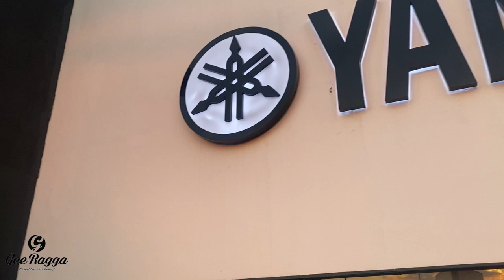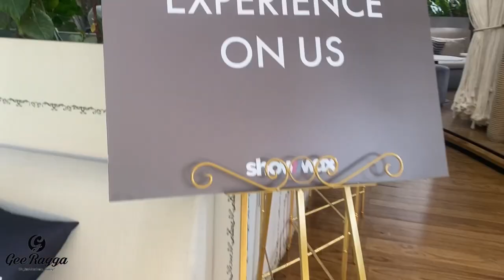show Launch | Ukhamba Album Launch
weekendvlog | Ukhamba Album Launch happened at YAMAHA Johannesburg. AdultingShowmax show Launch happened at Monarch in Sandton Johannesburg

Socials